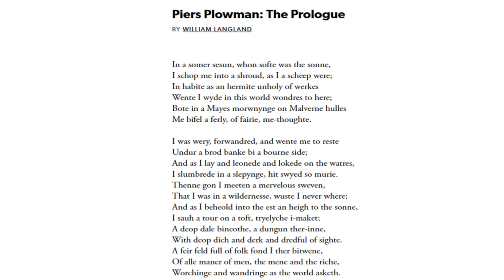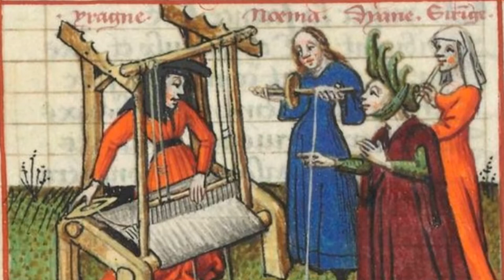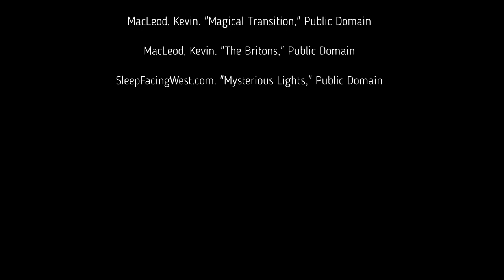ENG 750 Module 2 - Spiritual Leadership in Piers Plowman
For my second installment of videos for ENG 750: Topics in Textual Criticism: Information, Literacy, and Revolution Across the 14th Century, I am focusing on spiritual leaders in William Langland's Piers Plowman, particularly that of Piers Plowman himself and Holy Church.